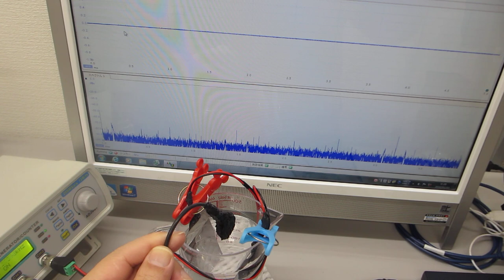オリジナル超音波システムの開発実験（超音波システム研究所）